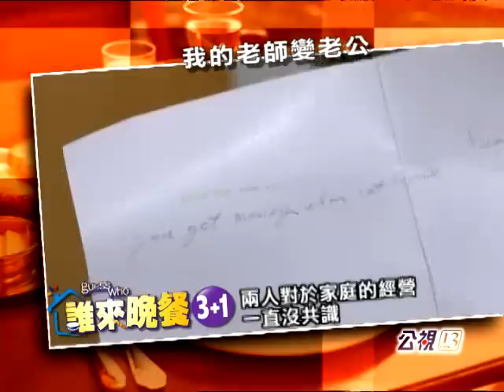誰來晚餐3+1 第2集 我的老師變老公